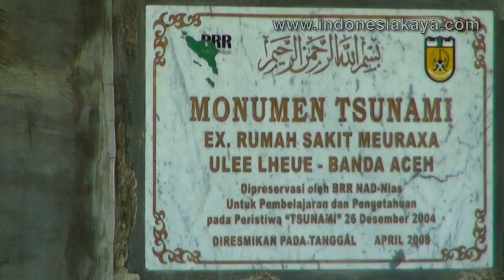Kuburan Massal Ulee Lheue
Berziarah ke Persemayaman Abadi Para Korban Tsunami 2004. Info lengkap klik disini